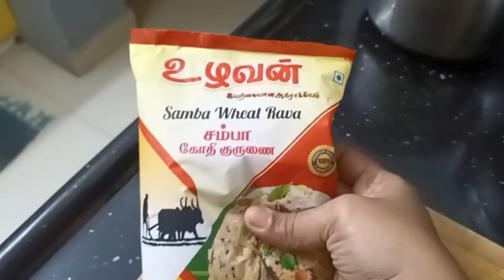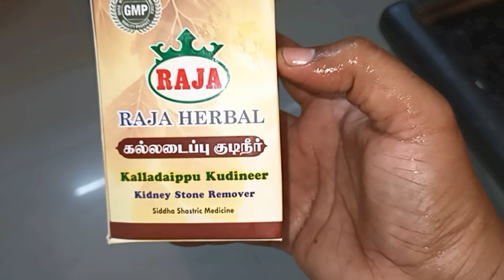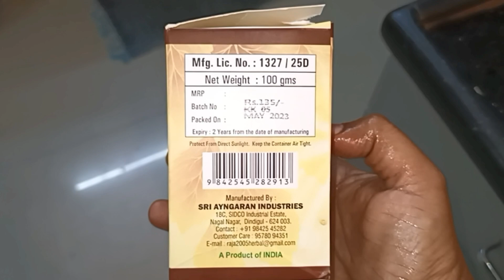monday mor routine/ samba godhumai recipe in Tamil/ samba rava pongal in tamil